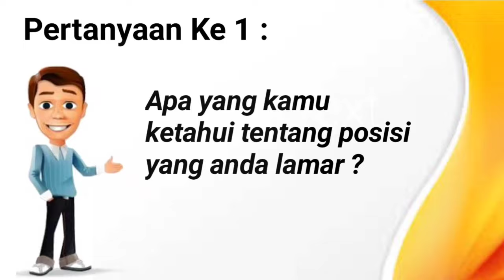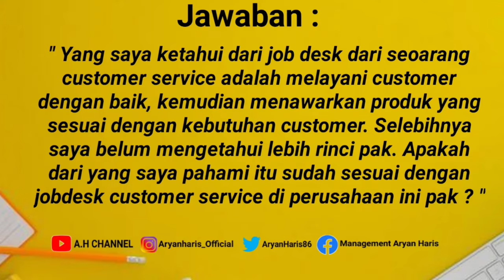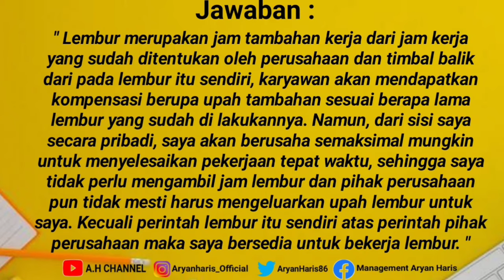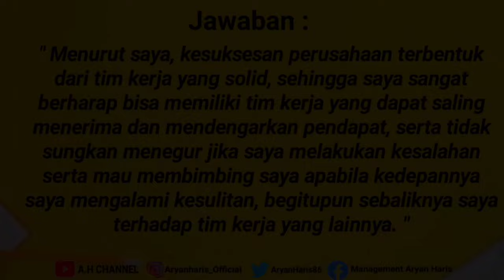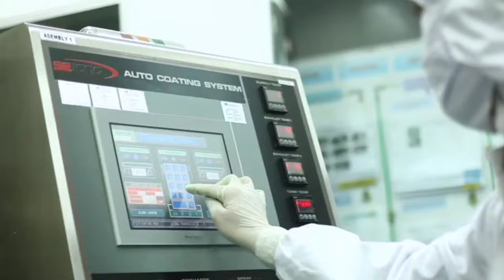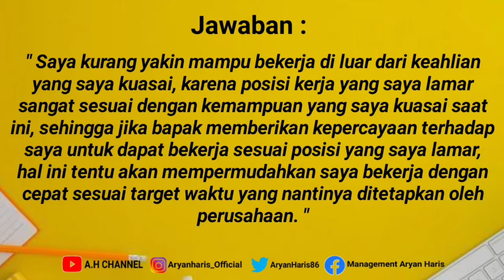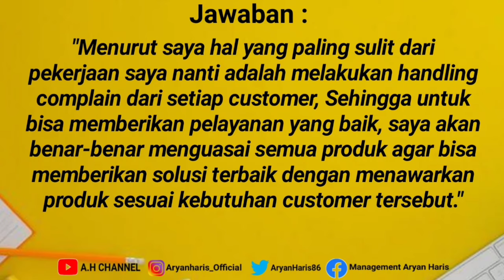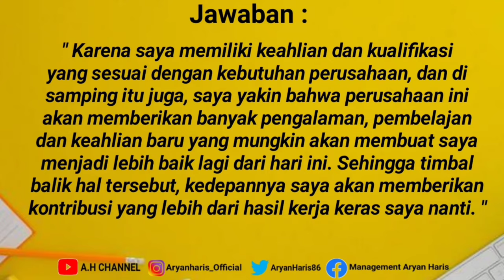Contoh Pertanyaan Interview User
CONTOH PERTANYAAN INTERVIEW USER YANG HARUS DI JAWAB DENGAN TEPAT

Hallo sahabat jobseeker, berjumpa lagi di channel aryan haris satu-satuya channel yang focus membahas seputar persiapan memasuki dunia kerja, motivasi, edukasi dan juga info lowongan kerja terupdate.

Tau gak sih kalian, Setelah lolos tahapan interview yang pertama dengan HRD, UMUMNYA Langkah selanjutnya kalian mungkin akan mengikuti tahapan interview lagi, akan tetapi kali ini interview yang kalian lakukan bukan Bersama HRD lagi melainkan interview Bersama USER. Nah, siapa sih user itu ??? dan seberapa pengaruhnya USER terhadap hasil interview kalian ?